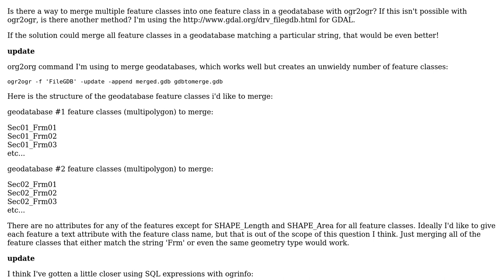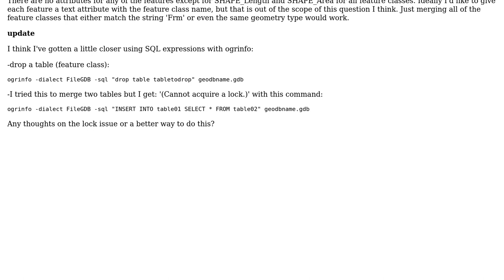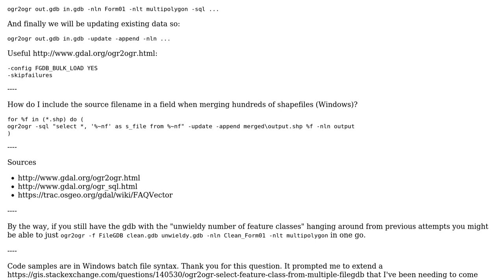GIS: Merging multiple feature classes in file geodatabase with ogr2ogr?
With thanks & praise to God, and with thanks to the many people who have made this project possible! | Content (except music & images) licensed under CC BY-SA | Music | Images & others | With thanks to user matt wilkie user jamierob and the Stack Exchange Network Trademarks are property of their respective owners. You are responsible for your own actions.